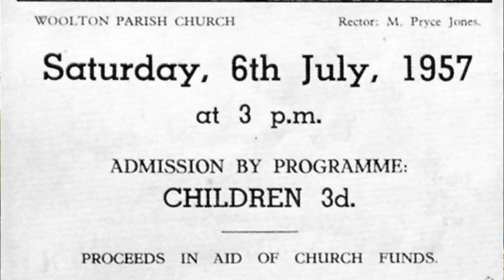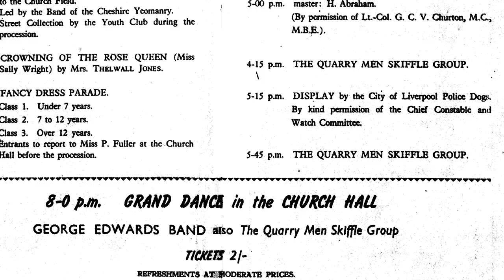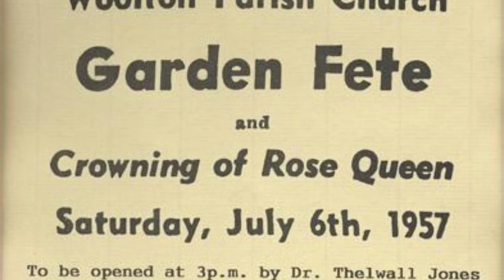John Lennon sang at St Peters Church, Woolton: Come Inside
St. Peters Church in Woolton, Liverpool, is the place where famously John Lennon was introduced to Paul McCartney on 6th July 1957. This church is where John Lennon and his friends, Pete Shotton and Nigel Walley, were in the church choir.

As well as the choirboys, John's other friends from the Quarrymen, Rod Davis, Ivan Vaughan, and Eric Griffiths also attended Sunday School from a very young age. The lads also went on to attend Youth Club, which enabled them to be allowed to perform at the famous St. Peter's Annual Garden Fete on 6th July 1957.

Come inside St. Peters Church to see the church where John Lennon and his friends were regulars.

David Bedford is a Beatles historian and author of several books on The Beatles, including his worldwide most popular book, “Liddypool: Birthplace of The Beatles”.